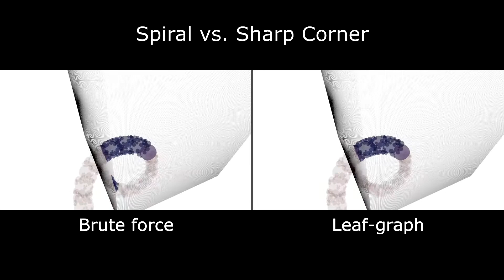A Volume-Based Penetration Measure for 6DOF Haptic Rendering of Streaming Point Clouds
Institute for Computer Graphics and Virtual Reality at the University of Bremen